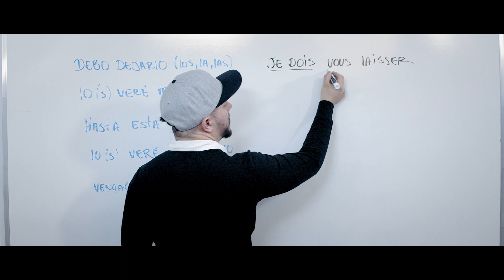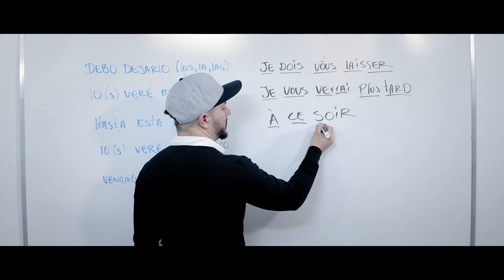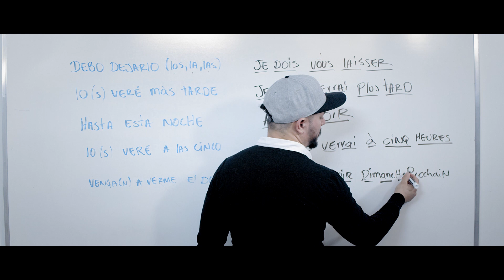Aprender francés básico rápido y sencillo pero eficaz para debutantes, viaje o trabajo palabras #46